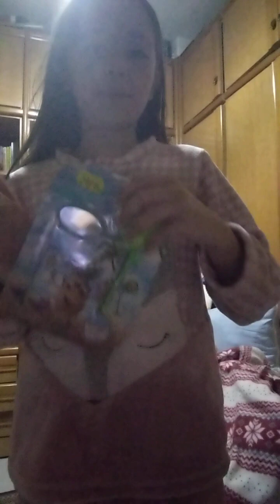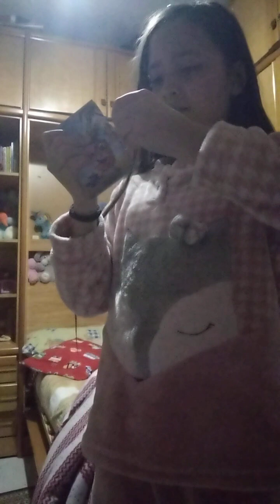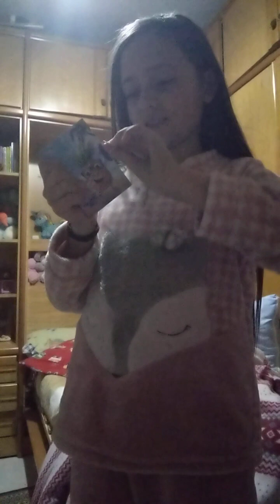Les enseño que me compro mi madre *Ana*